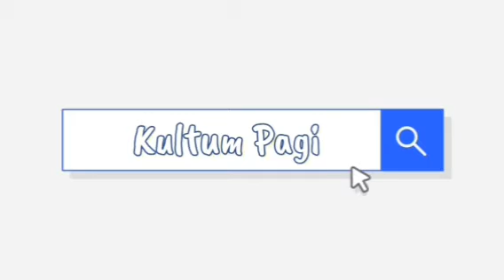Siri Tafsir Al Munir : Surah Al-Falaq Part 1 - Ust Dr Hj Ahmad Asri Lubis